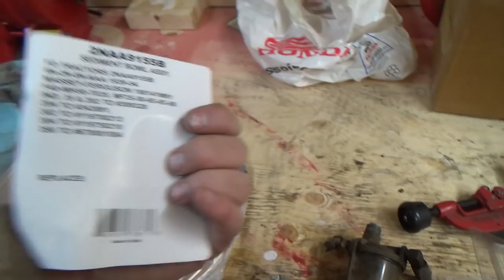Let's do some work on the 1944 2N.....Test the old starter